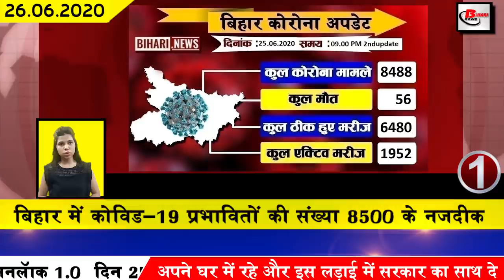Today bihar news of Begusarai,Darbhanga,Lakhisarai,Muzaffarpur,Nawada,Patna,Purnia,Siwan,Supaul,Gaya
Today bihar news of all districts video in Hindi i.e.26th june2020.
Begusarai,Darbhanga,Lakhisarai,Muzaffarpur,Nawada,Patna,Purnia,Siwan,Supaul,Gaya
1. Number of Covid-19 affected in Bihar crosses 8500
In Bihar, the number of Covid-19 affected is constantly increasing. By the second update released by the bihar health department last day, 215 new patients have been confirmed. After this, the total number of affected in Bihar has increased to 8488. Talking about the affected districts of corona cases found

1. CBSE 10 remaining examinations were canceled
The remaining 10th exams of CBSE have been canceled, under which there will be no exams to be held from July 1 to 15, under which the Solicitor General Tushar Mehta has clearly stated that the exams of class X have been canceled while the examinations of class 12 have been canceled. Examinations are expected to be conducted when conditions are normal.
2. 5 NDA nominees filed nomination for Bihar Legislative Council election
3. Devotees will worship and visit online in Baba Dham
4. Congress renames its MLC candidate before nomination
5. Heavy rainfall expected in many districts of Bihar
Heavy rainfall is predicted in many districts of Bihar Indian Meteorological Center
According to the information released by the Meteorological Department, in the next 72 hours, West Champaran, East Champaran, Gopalganj, Siwan, Shivhar, Sitamarhi, Darbhanga, Muzaffarpur, Samastipur, Madhubani, Supaul, Araria, Saharsa, Madhepura, Purnia , Kishanganj and Katihar have predicted heavy rains.
6. Tejashwi Yadav demands the name of Bihar's Film City after Sushant
7. Patna slipped 14 points in the list of smart cities
8. Stunning and Tej Pratap Yadav took to the streets on the last day
10. Actor Manoj Bajpai and actress Akshara Singh from Bihar gave their reaction to nepotism
11. Skies of lightning killed 83 people in Bihar
12. By 15 July ration card distribution will be completed in Bihar
1 3. RJD rejects Raghuvansh Prasad Singh's resignation
14. Sushant Singh Rajput's last film will be released on July 24
15. Jeetan Ram Manjhi returned to Patna
16. Agriculture Minister claims grasshopper team to reach Rohtas
17. Rains of North Bihar increase due to rain
Due to the strong rains, the people of the flood-affected districts of North Bihar have increased once again, according to the news, there is continuous rain in Nepal and many adjoining border areas, due to which the rivers of the group by Bagmati Gandak Budhi Gandak Ganga Committee It is seen reaching the verge of rising again. However, given the possibility of heavy rains by June 29, the team from the Disaster and Water Resources Department has stepped up the protective arrangements.
18. Three new species of litchi found in Bihar
Three new species of litchi have been observed in Bihar. Till now, people of China litchi and royal litchi in Muzaffarpur, Bihar were tasting that now 3 new species of litchi have been prepared in Bihar. Which will be available in the market by July, let us know for your information Gandaki Sampada Gandaki Ability and Gandaki Lalima developed species of Ranchi and Pantnagar origin.  which has been researched in different systems and circumstances for about 5 years. Following the species of these new litchies, three new options became available to the farmers.
19. After China, Nepal now built watch tower on the border
Controversy between India and Nepal is increasing amidst tension between India and China. In the past, Nepal has prepared a watch tower and border outposts at the one-two border in Raxaul, Bihar. According to reports, Nepal has come to China under the pretext of building a watch tower next to the Minor Pillar, located between village pillar number 392/13 to 392/18, although Nepal claims to be within its border. Says that it is built twenty yards inside the Indian border.
20. New report of Raghuvansh Prasad Yadav came out
21. Manjhi Upendra Kushwaha's statement against RJD in Ghatak meeting
22. Sharad Yadav reacts to the rising price of petrol diesel
23. Cleared the way to launch WhatsApp in India
24. Rohit Sharma started outdoor training
25. Preparations begin to change the name of Fair and Lovely
26. Deputation of seven officers of Bihar Administrative Service